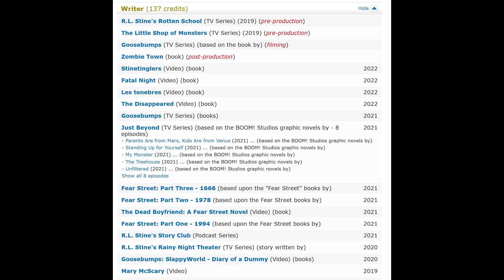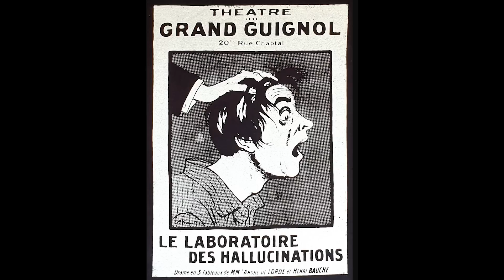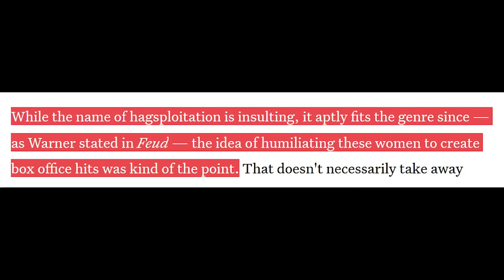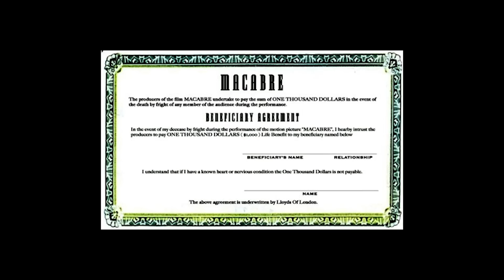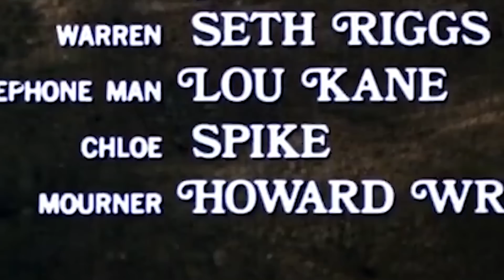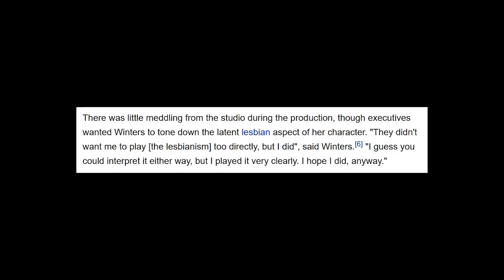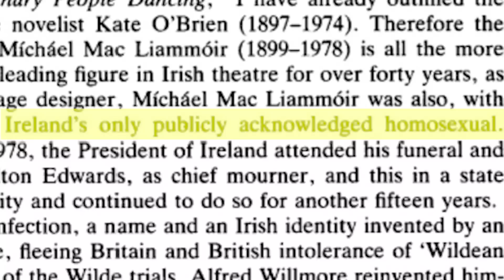What is the 'psycho biddy' genre?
Happy Halloween, biddies! Did you know there was once a trend of casting bygone starlets of Hollywood's golden age in exploitative horror films? Now you do! The 'psycho biddy', 'hagsploitation', 'hag horror', or 'grande dame guignol' film refers to a genre of horror/thriller films that took off after the success of the film What Ever Happened to Baby Jane.

Films like Hush... Hush Sweet Charlotte, What's the Matter with Helen, and Whoever Slew Auntie Roo rounded out this highly variable subgenre that was tailor made to be rediscovered by gay audiences several years later. Hagsploitation subverts classic Hollywood 'women's films' and offers something much darker-- and MUCH campier.

00:00 - Introduction
5:24 - What Ever Happened to Baby Jane?
8:31 - Dead Ringer
10:27 - Strait-Jacket
13:47 - Hush... Hush, Sweet Charlotte
16:24 - Die! Die! My Darling
19:11 - Berserk
23:30 - What Ever Happened to Aunt Alice?
26:05 - How Awful About Allan
29:58 - Whoever Slew Auntie Roo?
32:45 - What's the Matter With Helen?
39:14 - Conclusion